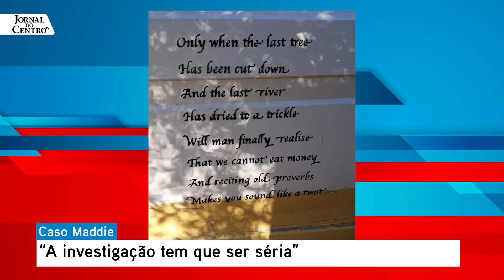CASO MADDIE: Gonçalo Amaral fala sobre o caso Madeleine McCann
Em entrevista ao Jornal do Centro, Gonçalo Amaral fala sobre desaparecimento de Maddie McCann e o alemão Christian Brueckner quando esteve na Praia da Luz, há 13 anos. O caso Madeleine mccann que desapareceu, motivando uma das investigações judiciais mais longas dos últimos anos.